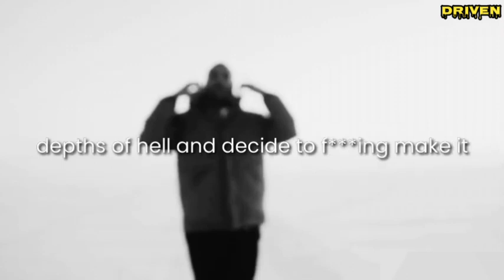PEOPLE DON'T WANT TO SEE YOU WIN...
In this video David Goggins speaking about people are always going to find fault in you. It doesn't matter if you're the laziest person or the most driven person in the world.
 You make some people feel better about themselves when you're in the dungeon. They can even offer advice on how you can improve your life. They are giving you advice to put themselves on a level above you while hoping you will never truly achieve what you can. They play the good friend role until you start to surpass them. Then your evolution poses a threat to them and their their insecurities sparks hate.